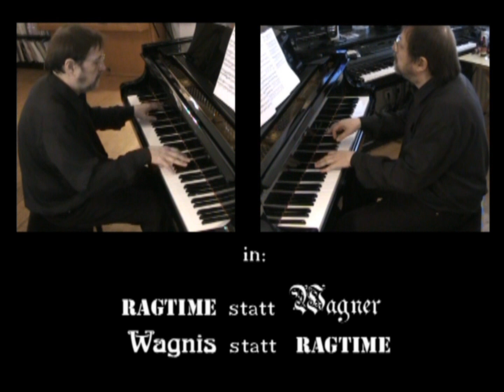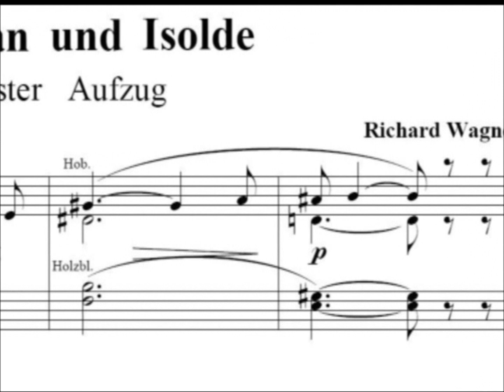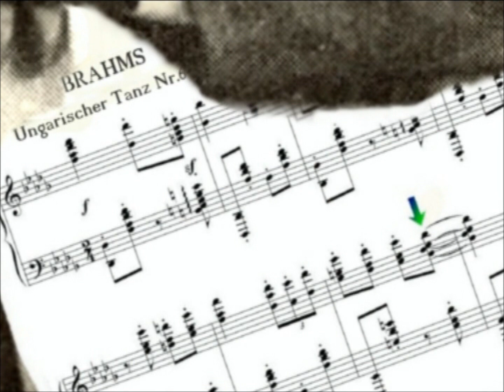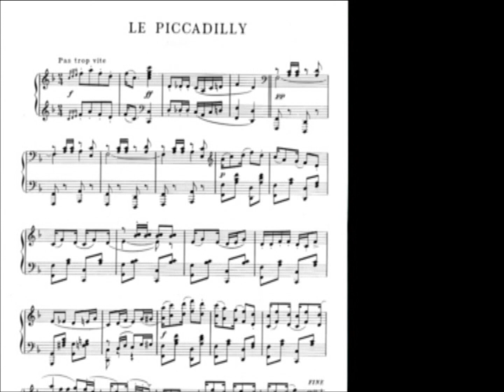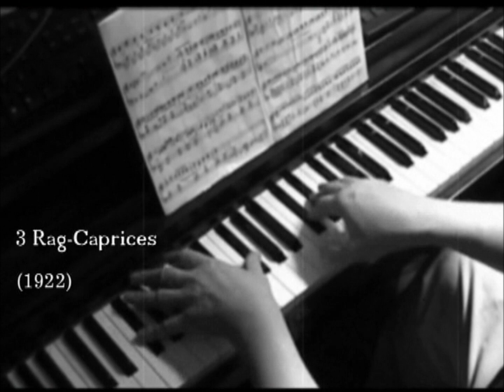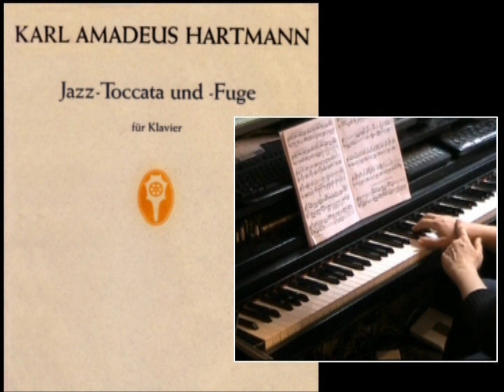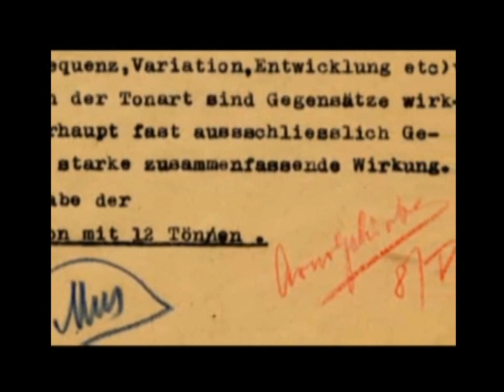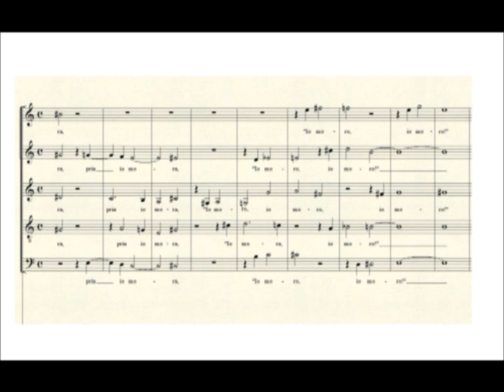Uli SCHAUERTE Ragtime statt Wagner – Wagnis statt Ragtime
Uli Schauerte hier mal nicht als Hersteller edler virtueller Orchester-»Karaoke« unterwegs auch nicht als Komponist -- als Musiker aber schon, denn die Klavierbeispiele dieses Videos habe ich alle selbst eingespielt – sondern als Autor eines heillos mit musikalischen Fachkenntnissen überfrachteten, jedoch technisch und allein schon durch die Personalunion von Autor, Sprecher, Cutter (und und und !) ebenso heillos dilettantischen Films ÜBER Musik. Es gibt also nicht nur die Glücklichen, die ihr »Hobby zum Beruf« machen, sondern auch Spinner, die (wenngleich nur ausnahmsweise) das Umgekehrte tun.
»Ragtime statt Wagner – Wagnis statt Ragtime« heißt diese essayistische Doku über »Neue Welt & neue Welten in Europas Klaviermusik« zwischen den Weltkriegen, die trotz epischer Dimensionen... Fragment geblieben ist. Seit ich sie ad acta gelegt habe, bin ich einige Jahre älter geworden (leider) und einen halben Zentner leichter (Gott sei Dank).
Zurück zur Sache:
Beim Klick auf eine der blauen Minutenangaben springt die Wiedergabe zum Anfang des jeweiligen Filmkapitels:

0:00:00   Vorspann
0:02:34   I. Debussy und der Cakewalk
0:22:03   II. Strawinsky und der Ragtime
0:43:48   III. Milhaud
1:04:16   IV. Lebenswege
1:11:07   V.   Schönberg (unvollständig)

Wer Näheres erfahren will oder wer sich für ein Exposé oder gleich das ganze Drehbuch-Fragment interessiert, der möge mir z.B. schreiben (an ) und/oder mal auf meiner Homepage vorbeischauen.

Thema ist die klassische Moderne, Schwerpunkt ursprünglich die vom „Jazz“ beeinflußte Musik von Debussy, Strawinsky, Milhaud  und anderen Antiwagnerianern. Dann kam der Versuch, „die Kurve zu kriegen“, denn was wäre die Moderne vor hundert Jahren ohne die damalige Avantgarde, d.h. ohne den von mir heiß verehrten Schönberg und seine Schüler ?
Gerade der Themenkomplex Wiener Schule („Wagnis statt Ragtime“) erscheint mir so unerschöpflich, daß ich wohl erst zufrieden gewesen wäre, wenn er alleine einen Umfang erreicht hätte wie alle anderen Kapitel zusammen. Aber auch zum Komplex „Ragtime statt Wagner“ waren noch detaillierte Einzelporträts (Schulhoff, Hindemith) geplant. Wie auch immer:
Sei’s als hundertminütiger Torso, sei’s als abend(e)füllendes Riesenepos: die Chancen (einmal angenommen, die hätte es je gegeben), das heillos anspruchsvolle –  dabei technisch und juristisch wiederum unausgegorene – Projekt bei einem Sender zu landen, schwinden  so rapide wie das geistige Restniveau des Mediums Fernsehen (womit das öffentlich-rechtliche gemeint ist: wo das private inzwischen angekommen ist, möchte man gar nicht wissen).
Mein métier ist die Musik, nicht das Filmen; darum  ist das „Was“ professionell, das „Wie“ aber läßt den Amateur erkennen.
Dafür schäme ich mich nicht; umsomehr aber dafür, daß ich mich noch nie bei Frau Prof. Dr. Sabine Rollberg bedankt habe, die, wie ich hörte, seinerzeit als arte-Beauftragte des WDR einiges versucht haben soll, die zuständigen Entscheider in Straßburg von den Qualitäten meines Films zu überzeugen.
Aber es ist nie zu spät – für den Dank.
Für den Film wahrscheinlich schon.
Jedenfalls werde ich selbst ihn nicht fertigstellen. Sollte jemand andrer das wollen und können: Mein Segen wie meine Hilfe (schreibend,  forschend, beratend und als "Wissenspool") wäre ihm gewiß.